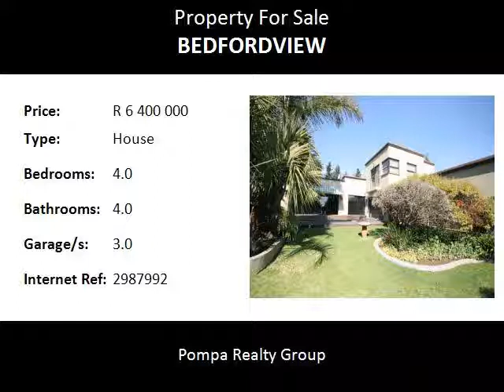4.0 Bedroom House For Sale in Bedfordview, Bedfordview, South Africa for ZAR R 6 400 000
Pompa Realty Group
Bedrooms: 4.0
Bathrooms: 4.0
Garages: 3.0
Price: R 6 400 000

Property Description:

Open plan receptions leading onto entertainer's patio with enclosed Jacuzzi overlooking pool. 4 bedrooms, 4 bathrooms 2 en suite, main bedroom has his & her bathroom.  Ultra-modern kitchen with separate scullery, plus huge entertainment room with built in pub and separate loo. Triple automated garage, plus 4 carport and fitted generator. Plus 2 stunning income generating cottages.

Name: Bedfordview Full Title Team